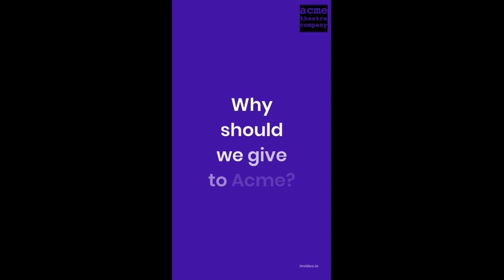Meet Acme Theatre Company!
In this video, Jackie Wallis (Carpentry Director Emerita), Ariana Ramirez (Acme member), Mattias RowenBale (Stage Manager), Joe Mellema (Props Apprentice), Mara Nitner (Acme member), Ash Millar (Acme member), Django Nachmanoff (Member-at-Large), Cyrus Eschbach (Acme member), Jeff Pelz (President, Acme Invisible Council of Elders), and Jen Nachmanoff (Member, Acme Invisible Council of Elders) talk to us about their Acme experiences and why we should support Acme on the Big Day of Giving.

Big Day of Giving especially helps as our membership has ballooned since the beginning of 2022. We love how many Acme members we have right now! But that also means more money to costume actors, print scripts, feed crew members, and generally keep this company growing.

To learn more about what Acme is up to, visit our